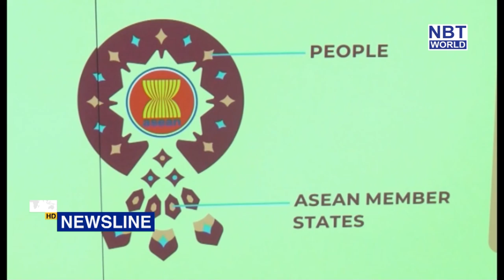PM welcomes 2019, announces it as important year for Thailand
The Prime Minister has cited 2019 as another very important year for Thailand. In addition to the Royal Coronation Ceremony and the elections, which will lead to sustainable democracy, Thailand will have an important role in driving forward the ASEAN Community.